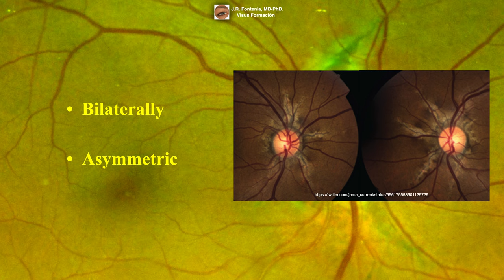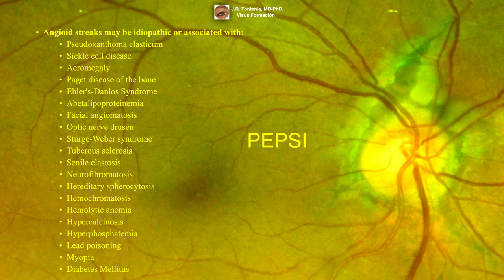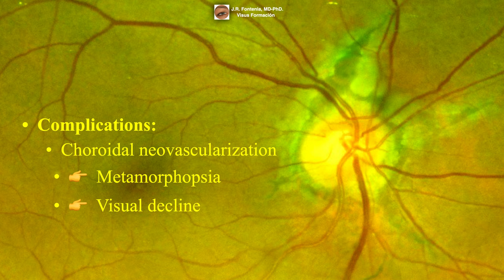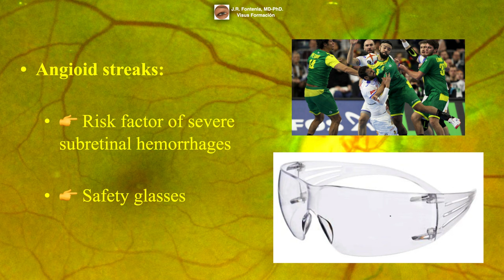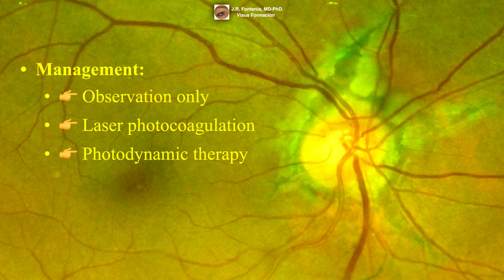Estrías Angioides.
👁 YouTube.com/@VisualSystem

🟢 El hecho de ser Miembro 😎 además te da acceso exclusivo a:
Gracias!! 😀👍.